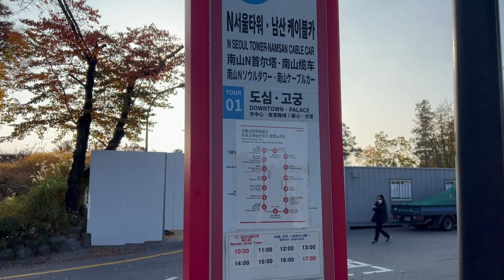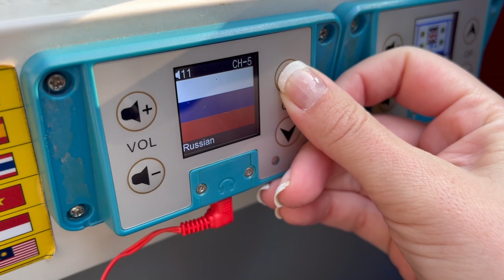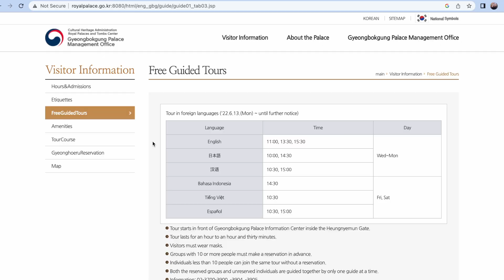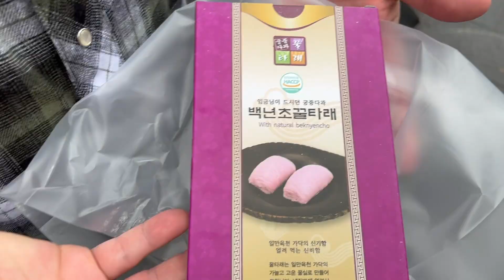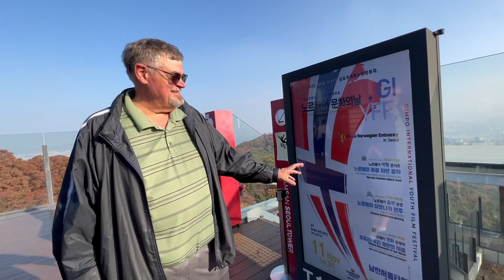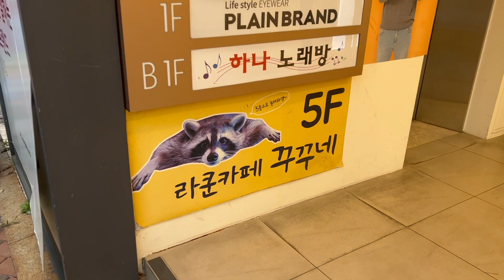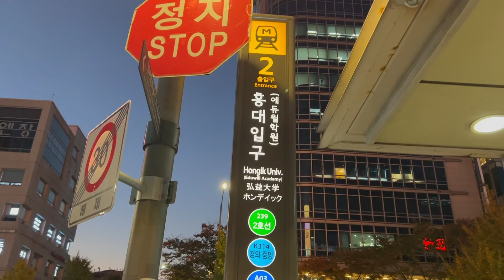7 Things to do in Seoul, South Korea 🇰🇷 (한국어 자막)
We hope you enjoy this guide of seven of our top recommendations for visitors to Seoul.

1. Seoul City Bus Tour (서울 시티 버스투어)
2. Gyeongbokgung (경복궁)
3. Insadong (인사동)
4. Hanjeongsik (Korean Set Meal, 한정식)
5. N Seoul Tower (Namsan Tower, 남산타워)
6. Gwangjangsijang (광장시장)
7. A night of rounds in Seoul

한글, 영어 자막이 있으니까 필요하신 분들은 유튜브 CC 버튼을 눌러서 자막을 이용할 수 있습니다.

Hi! We're Sarah and Seunghyun, an international couple from the United States and South Korea. We're on a mission to travel to 23 countries by the end of 2023. Today, we continue our journey in country #4, Korea 🇰🇷

Through YouTube, we document our journey every step of the way. We're excited and thankful to share our experiences, challenges, lessons, and adventures with you. Thank you for joining our travels! 💕

안녕하세요, 세라와 승현입니다. 저희는 미국, 한국에서 온 국제커플입니다. 저희는 2023년까지 23개국 방문을 목표로 하고 있습니다. 유튜브를 통해 저희의 여정을 구독자와 함께 나누고 싶어 영상을 만들게 되었습니다. 저희 여행 재밌게 봐주세요. ^^

Adelyn Park / Blossoming in my Heart
Henyao / Waste My Love
baegel, Jobil / Egg Rollz
Philip Ayers / New Age Solitude
Dez Moran / Fish for Tea
EPISODE 27 - Seoul, South Korea
FILMED FALL 2022
COUNTRY #4 of 23